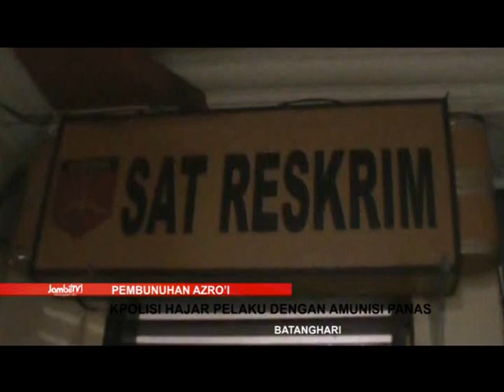POLISI HAJAR PELAKU DENGAN AMUNISI PANAS